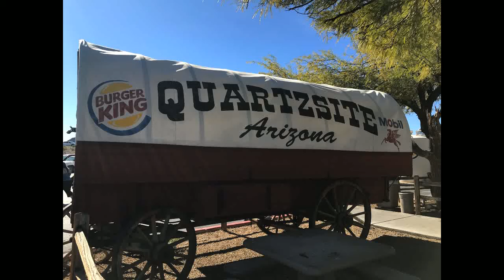Meeting Friends these are the people who were welcoming and nice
These people in this video were very nice and fun to be with I did post a video but took it down stating that there is people that are cruel none of these people were there when that happened and I took it down so haters be haters we will rise above we are loving caring people not asses like the once who live on the net trash talking people the people on this video were very awesome

Equipment used
Galaxy Note
Apple iPhone
Go Pro Sessions and 7
Mac Pro
Sony Camera